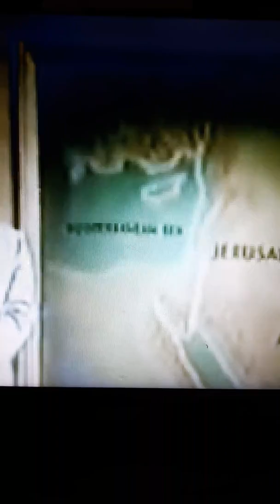Proroctwa Biblijne wypełniają się..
Instytut MOODYEGO